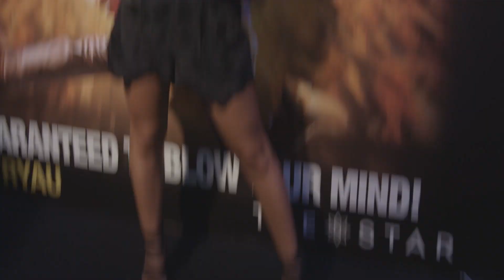Australian WWRY 2016 Tour - Sydney Opening Night